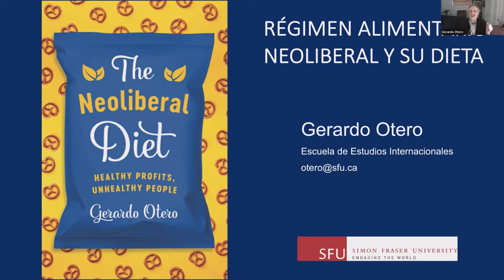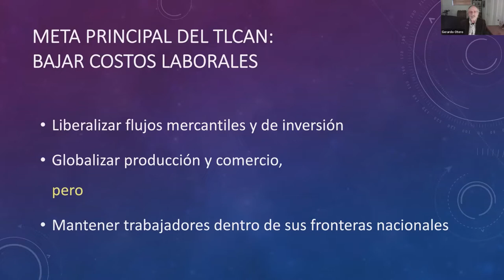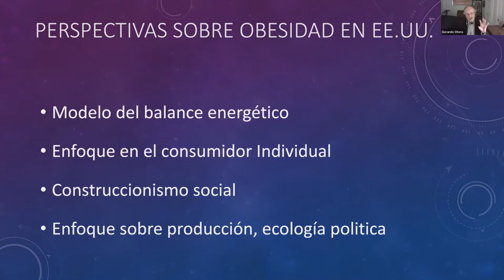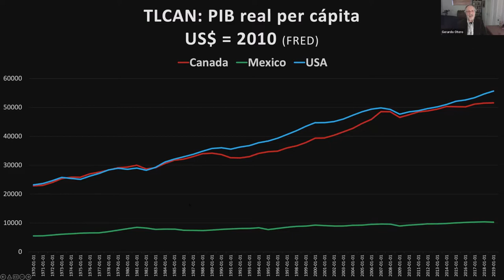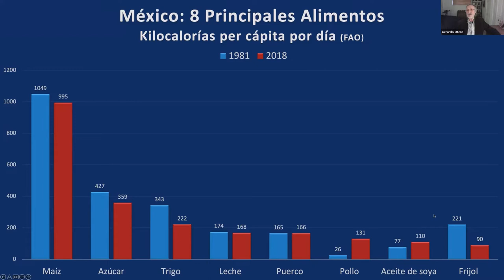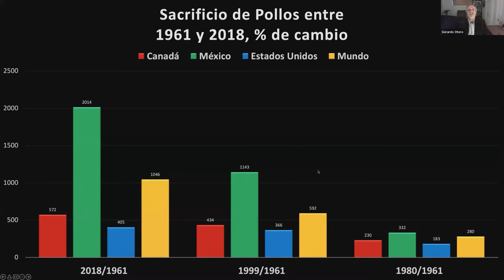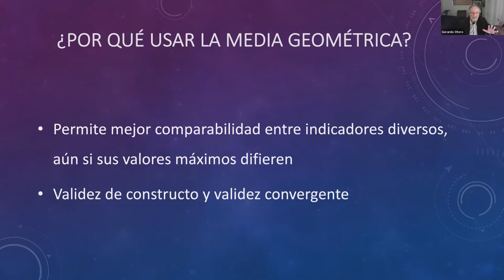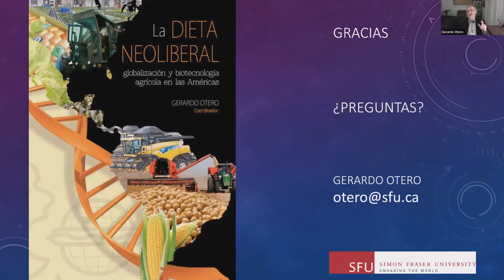Gerardo Otero: El régimen alimentario neoliberal y su dieta. Conferencia en la UNAM. Marzo 8, 2022.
Esta es una conferencia de poco más de una hora, sintetizando mi libro The Neoliberal Diet: Healthy Profits, Unhealthy People (University of Texas Press, 2018). El video incluye la discusión con el grupo de estudiantes del posgrado en geografía de la UNAM. La introducción y moderación es de la Dra. Ana Laura González Alejo.